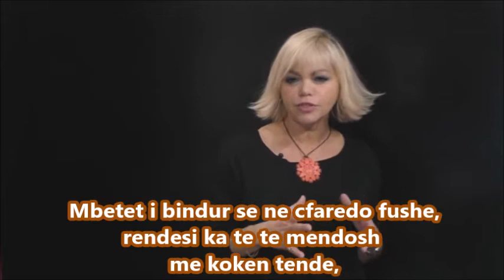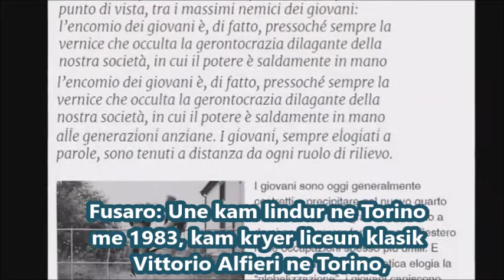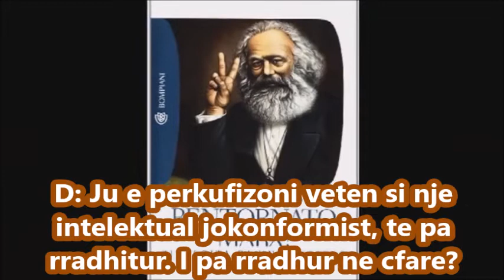DIEGO FUSARO: Prezantohem dhe ju shpjegoj perse duhet me qene rebel